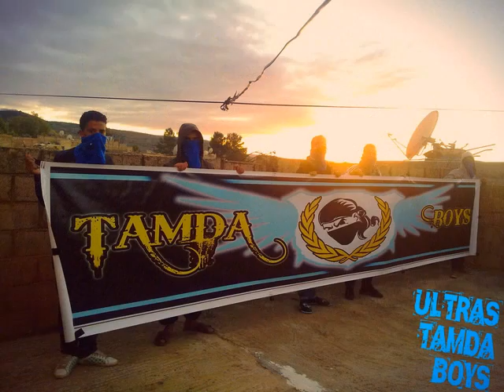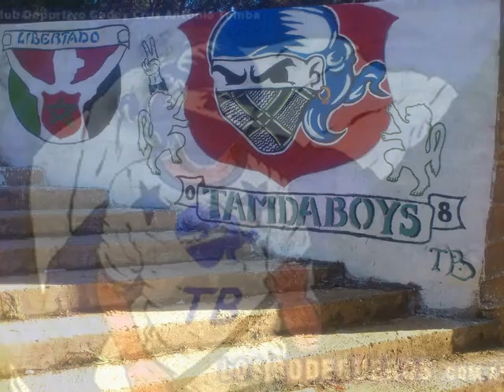ultras tamda boys 2014